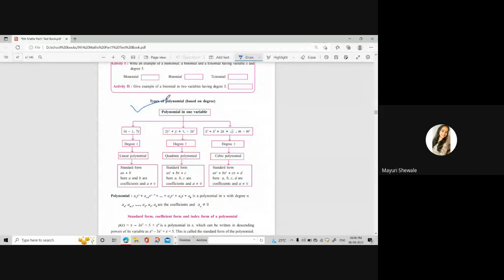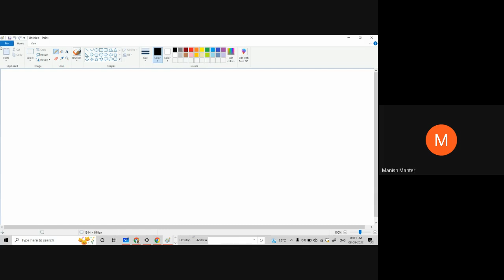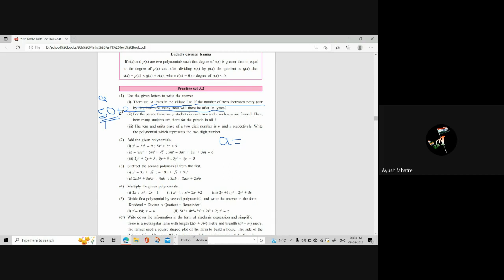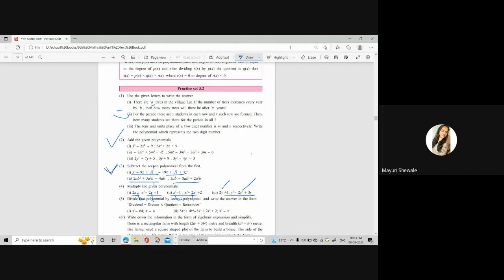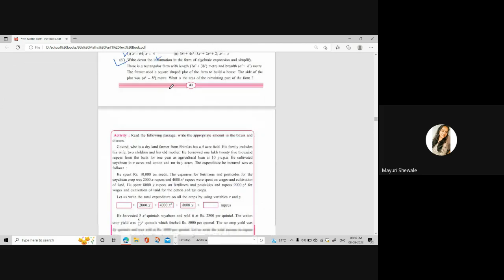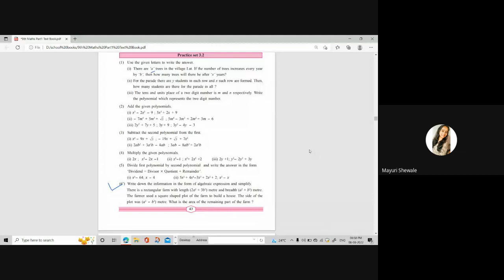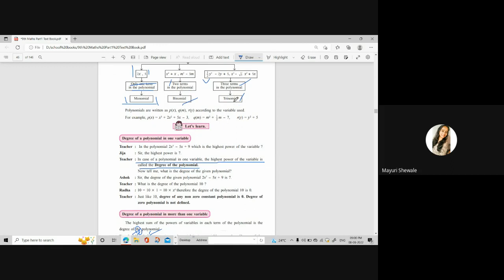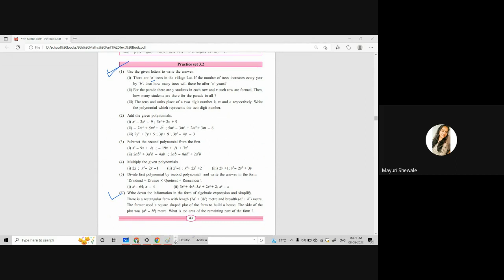L09 9th Maths 1 SA Online Dt 08Aug 2022